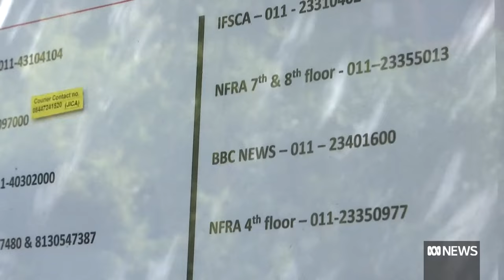India police raid media office, journalists' homes in illegal funding probe | The World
Indian police have raided the New Delhi office of a news portal and the homes of its journalists and writers as part of an investigation into suspected illegal foreign funding of the media company. Journalist Anisha Dutta tells The World NewsClick is one of the rare media outlets in India willing to criticise Prime Minister Narendra Modi, but questions have surrounded where it gets its funding from.